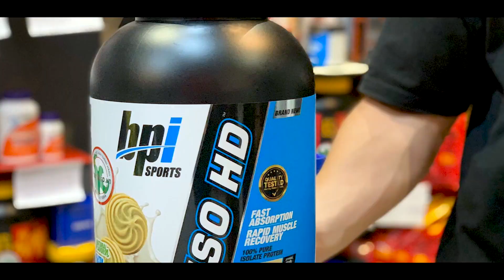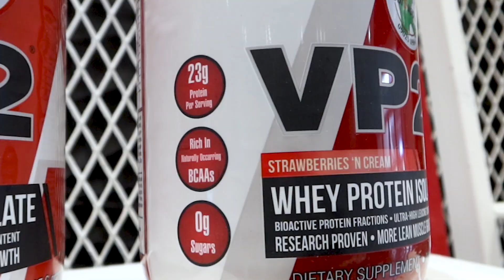Review full mùi VP2 - huyền thoại trong làng WHEY ISOLATE | Supplement Review #30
Sữa tăng cơ siêu tinh khiết VP2 - Một trong những sản phẩm bổ sung Protein hỗ trợ xây dựng cơ bắp tốt nhất thế giới!

Protein là protein, phải không? SAI RỒI!

Protein là một chất dinh dưỡng quan trọng chịu trách nhiệm cho gân, dây chằng và sức mạnh cơ bắp. Protein càng quan trọng trong việc nuôi dưỡng và hỗ trợ quá trình phục hồi từ quá trình tập luyện và tăng trưởng.

Tăng trưởng cơ bắp và khai phá tiềm năng sức mạnh của bạn chỉ tốt khi bạn hỗ trợ dinh dưỡng mà bạn cung cấp cho cơ thể.

Hồi tưởng về năm 1992

Năm 1992 AST Sports Science đã cách mạng hóa thế giới dinh dưỡng thể thao bằng cách giới thiệu sữa bổ sung protein đầu tiên. Kể từ đó, việc xây dựng sức mạnh cơ bắp tối đa đã mang đến một khía cạnh hoàn toàn mới.

Chuyển nhanh đến HIỆN TẠI

-Vài năm tiếp tục phát triển và hoàn thiện, Sữa tăng cơ VP2 Isolate đã tạo ra một bước tiến mới trong việc bổ sung sức mạnh và xây dựng cơ bắp.

-VP2 có một hệ thống phân phối hấp thụ tăng cường hỗ trợ việc cung cấp các axit amin quan trọng trong cơ bắp và thúc đẩy trạng thái tổng hợp protein liên tục, không bị gián đoạn, khối lượng tế bào và quá trình đồng hóa cơ bắp. *

-VP2 tạo ra một lượng cysteine ​​cao trong máu. * Nghiên cứu cho thấy điều này rất cần thiết cho quá trình điều hòa protein trong cơ thể. Một nguồn cung cấp cao và liên tục của các kênh cysteine ​​chuyển hóa protein theo hướng tăng trưởng cơ bắp và tránh xa sự phá vỡ cơ bắp. Cung cấp cysteine ​​của VP2 có thể tăng cường sự đồng hóa và sức mạnh của cơ bắp. * VP2 cũng có nhiều cystine (hai axit amin cysteine ​​kết hợp với nhau). Dipeptide này cực kỳ hiếm trong các thực phẩm và chất bổ sung protein khác. Nó rất quan trọng đối với sự hình thành glutathione trong cơ thể.

-Glutathione là trung tâm của tất cả các hệ thống phòng thủ chống oxy hóa và giải độc trong cơ thể chúng ta và là con đường sinh hóa thứ ba dẫn đến tăng trưởng cơ bắp và tăng sức mạnh. *

-Luyện tập nặng và dữ dội làm giảm mức độ glutathione. Tăng glutathione tế bào dẫn trực tiếp đến tăng khối lượng cơ và sức mạnh. VP2 thúc đẩy hỗ trợ mức độ glutathione để hỗ trợ tăng sức mạnh và khối lượng cơ bắp. *

Pha 1 muỗng (29.3gr) với 300-400ml nước lạnh/sữa tươi không đường dùng vào các bữa:

• Sáng sau khi thức dậy

• Ngay sau khi tập gym

• Bất kì lúc nào trong ngày

Lưu ý:  Nên kết hợp với 1 chế độ dinh dưỡng và tập luyện hợp lý để đạt được hiệu quả tốt nhất

Sản phẩm này không phải là thuốc và không có tác dụng thay thế thuốc chữa bệnh. Hình ảnh và Nutrition Facts của sản phẩm chỉ mang tính chất tham khảo bởi thành phần, mẫu mã nhà sản xuất có thể thay đổi.

⏱ Thời gian hoạt động mỗi ngày: 9:00 - 21:00

© Bản quyền thuộc về YourSupplement
© Copyright YourSupplement & Do not Reup